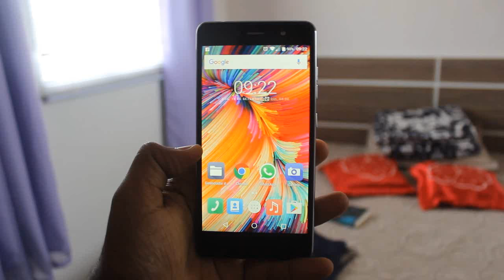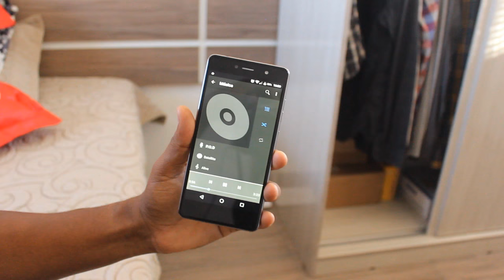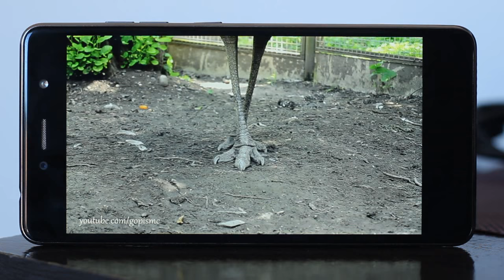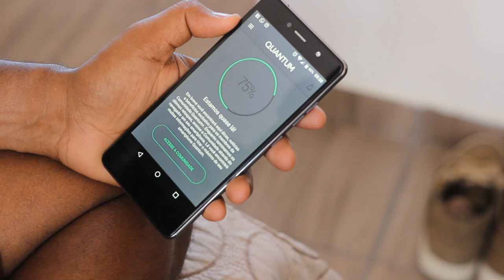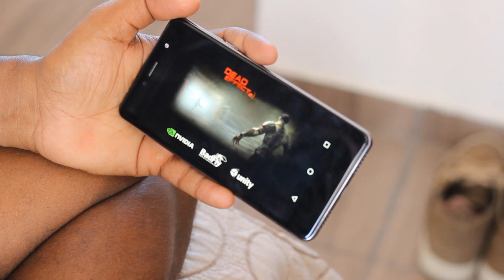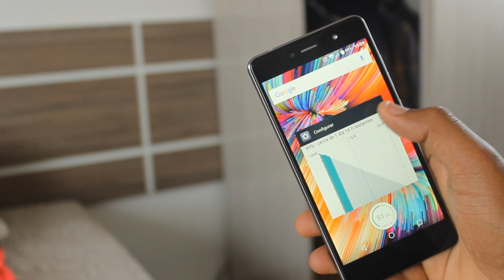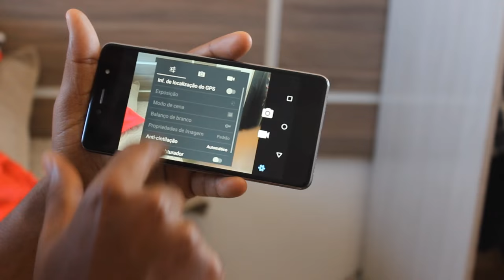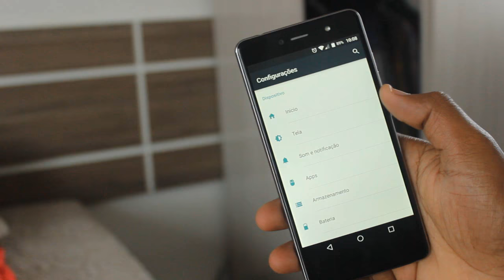Quantum Fly | MINHA EXPERIÊNCIA | Review